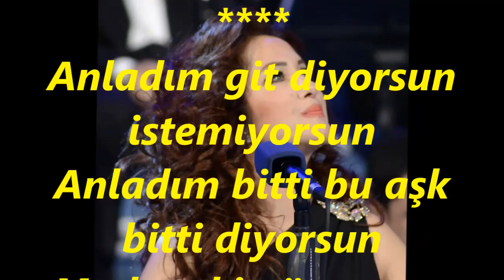Nurten DEMİRKOL-Anladım Git Diyorsun +Seninle Buluşmamız (KÜRDİLİ HİCAZKÂR)R.G.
SOLİST:
*NURTEN DEMİRKOL*
VİDEOYU YAPAN
*RECEP GAYRETLİ*
GÜFTE:  SEYHAN GİRGİNER
BESTE:  ERDOĞAN BERKER
USUL:  SEMÂÎ
MAKAM:   KÜRDİLİ HİCAZKÂR
Anladım git diyorsun istemiyorsun
Anladım bitti bu aşk bitti diyorsun
Madem ki gözyaşımı dindirmiyorsun
Son bir defa gülümse tesellim olsun
Sevgilim aşkın beni öldürse bile
Gözyaşım ömür boyu dökülse bile
İçimde en son ümit tükense bile
GÜFTE:  CEMÂL SÂFİ
BESTE:  BİLGE ÖZGEN
USUL:  DÜYEK
MAKAM:  KÜRDİLİ HİCAZKÂR
Seninle Buluşmamız Ne Kadar Güç Olsada
Senden Sadece Beni Sevmeni İstiyorum
Beş Dakika Baş Başa Kalmamız Suç Olsada
Çağırsam Bile Gelme Yorulma Ne Olursun
Sen Üzülme, İncinme, Kırılma Ne Olursun
Beni Yanlış Anlama, Darılma Ne Olursun
Bir Gün Bensiz Kalsan Da, Benimle Yaşamanı
Aşkımın Değerini, Sır Gibi Taşımanı
Nemli Bakışlarınla, Resmimi Okşamanı